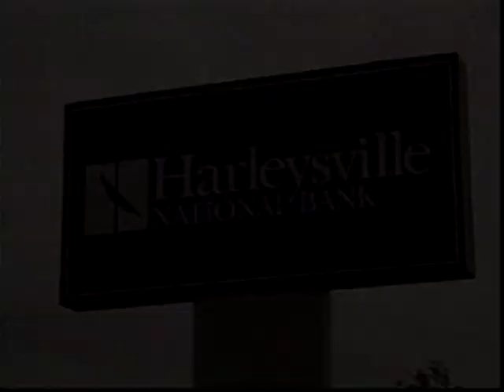States vs Delone 06